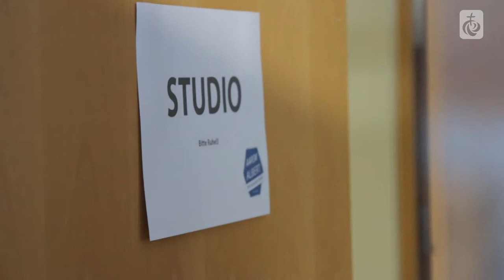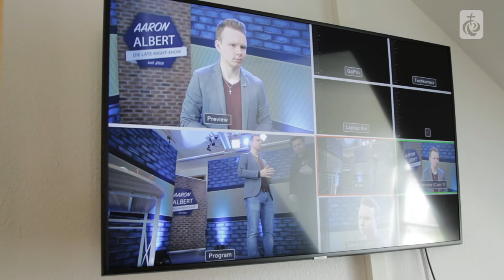Making of Aaron Albert - Die Late-Night-Show